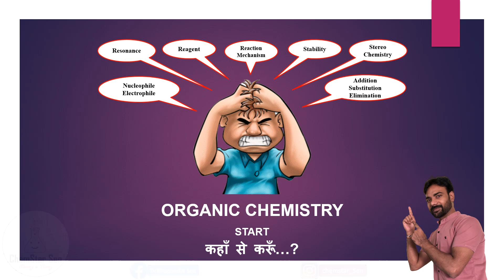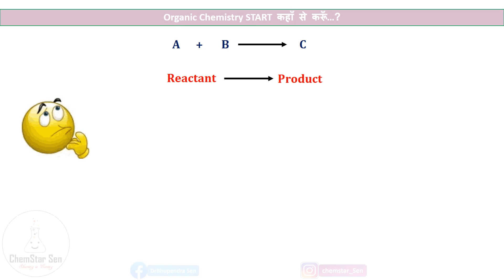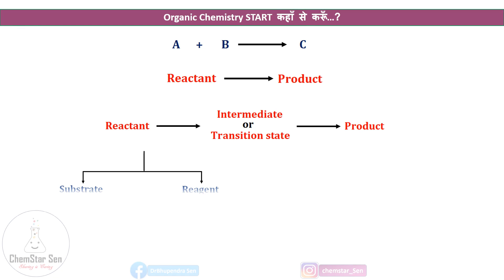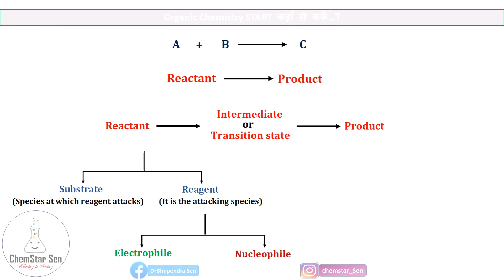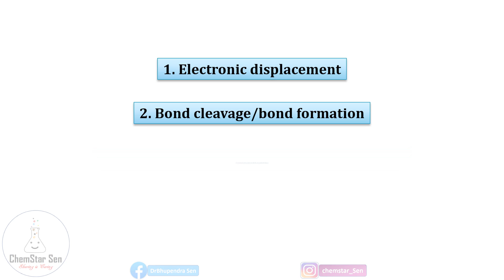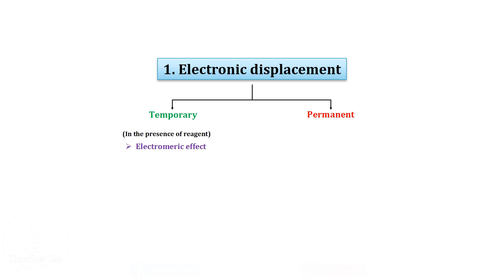Organic Chemistry Part 1: Organic Chemistry START कहाँ से करूँ…?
Learn where to start Organic Chemistry and what are the steps to follow? Reactant, Substrate, Reagent, Product, Nucleophile, Electrophile, Electronic Displacement, Intermediate, Transition State, Bond Cleavage, Types of Reaction, Reaction Mechanism, Electromeric effect, Inductive effect, Resonance, Hyperconjugation